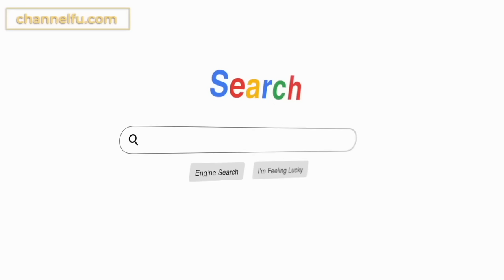Ang NAKAKAINTRIGANG Kwento ng Sikat na Twitter Alter na si Arki Morenhoe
Alamin ang nakakaintrigang kwento ng Sikat na Twitter Alter na si Arki Morenhoe sa kanyang one-on-one interview kasama ang tagabulabog ng buong universe, Mr. Fu dito lang kung saan nagsisiksikan ang mga “Gwa-FU” -  WTFu!